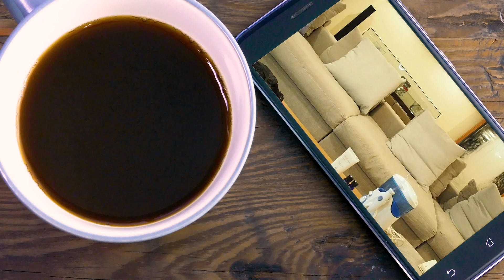【大公開！】ヨンアの日用品紹介します♪【スキンケアグッズなど】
今回はいつも使っているものを紹介します！
どれも生活に欠かせないものです^^

日本を拠点に活動しているファッションモデルのヨンアです。
モデルとしての顔だけでなく子育てやファッション、おいしいグルメなど様々な視点から動画をアップしていきます。みなさん応援宜しくお願いします。